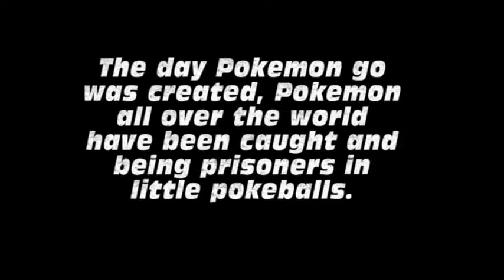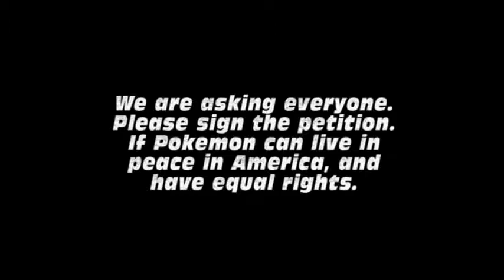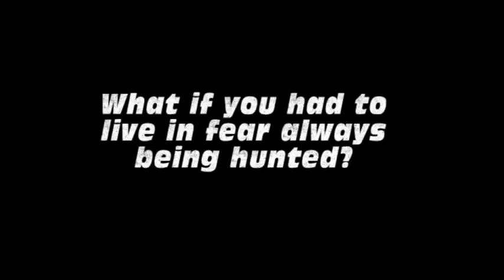Pokemon Go Parady (Sign the Petition, Free The Pokemon)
What if Pokemon were real, and PokemonGo was an actual real thing, and people were actually catching real Pokemon in real life. What kind of commercials do you think we would see, to free the Pokemon? Well here is an example